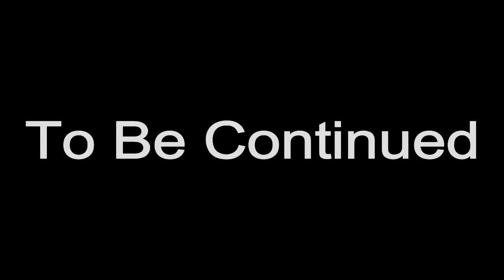Crazy Neighbors 2 - [A Minecraft Movie]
Starring SeanGames95, underminer840, and epicevan04.